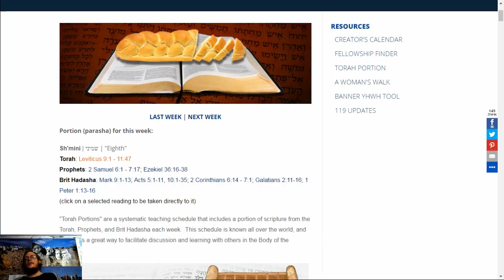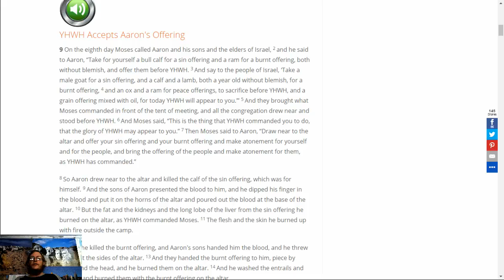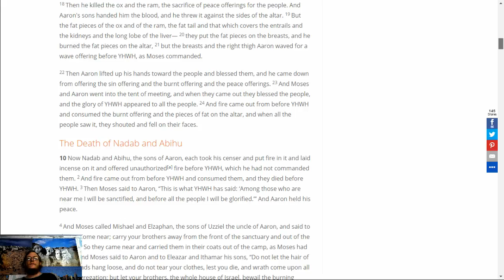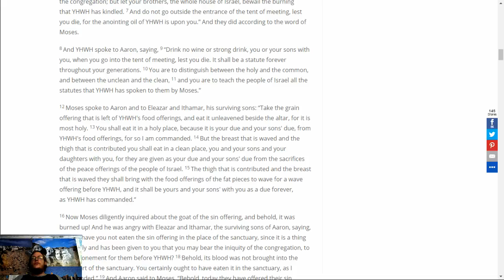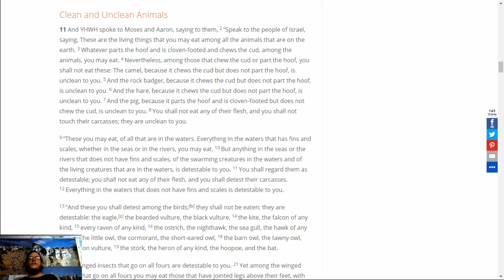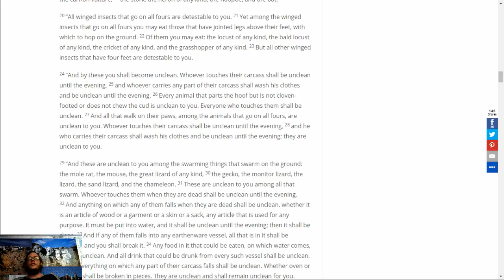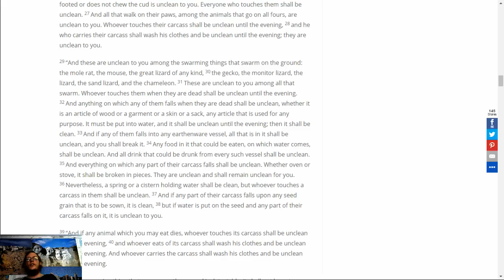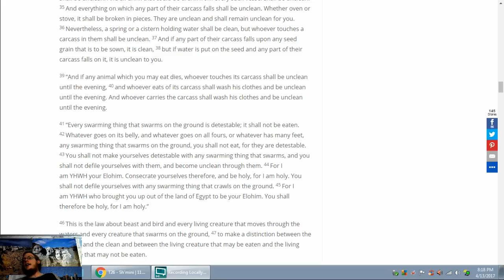Sh'mini | שמיני | "Eighth" Torah: Leviticus 9:1 - 11:47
Sh'mini | שמיני | "Eighth"
Torah: Leviticus 9:1 - 11:47